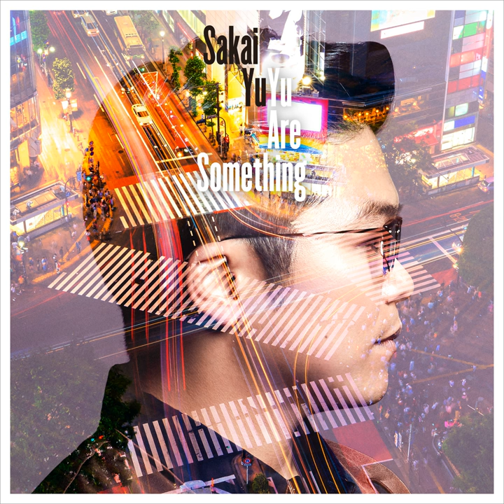Magic Waltz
Magic Waltz · Yu Sakai · John Scofield · Steve Swallow · Bill Stewart

Yu Are Something

Associated  Performer, Recording  Arranger, Vocals, Piano, Producer: Yu Sakai
Associated  Performer, Guitar: John Scofield
Associated  Performer, Bass  Guitar: Steve Swallow
Associated  Performer, Drums: Bill Stewart
Author, Composer: Yu Sakai